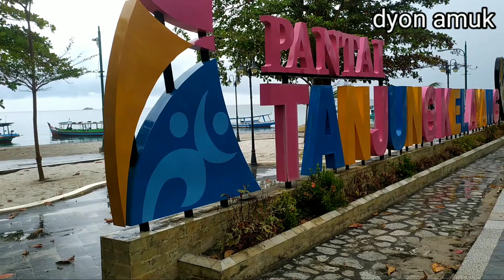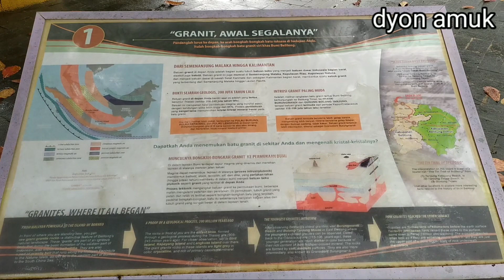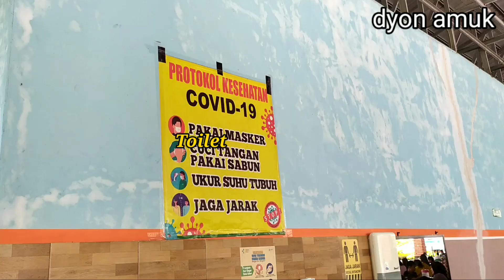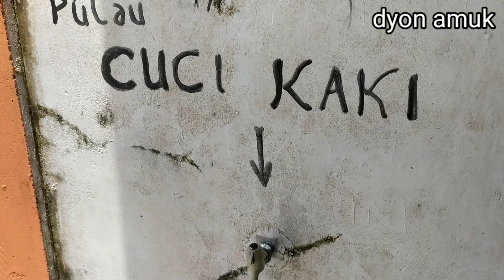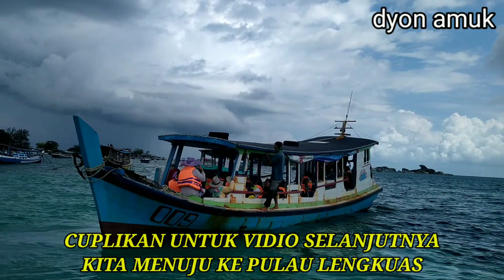JALAN JALAN DAN MAKAN SIANG DI PANTAI TANJUNG KELAYANG || PERJALANAN LENGKAP MENUJU LOKASI